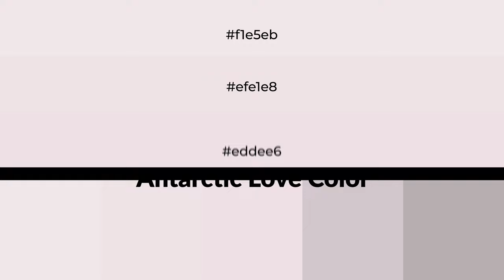Shades & Tints of Antarctic Love color eddee6 A Cool Violet color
Shades of Antarctic Love color eddee6 Cool Shades of Antarctic Love color with Violet hue for your project!

Shades
Hex d2c5cc

Tints
Hex efe1e8